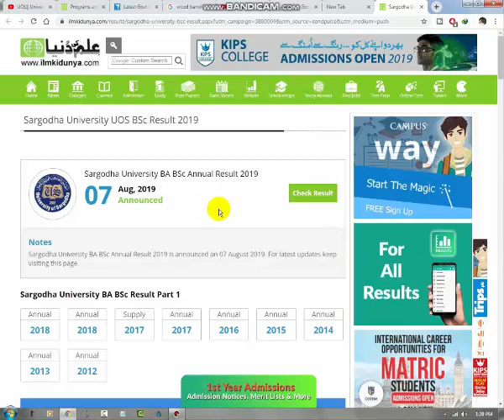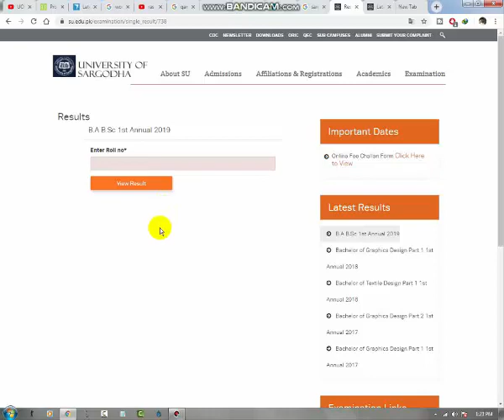UOS annouce the Ba|Bsc result 2019|| How to check the result of UOS